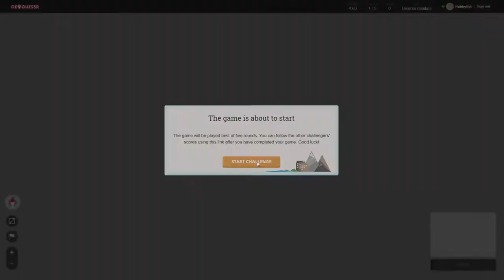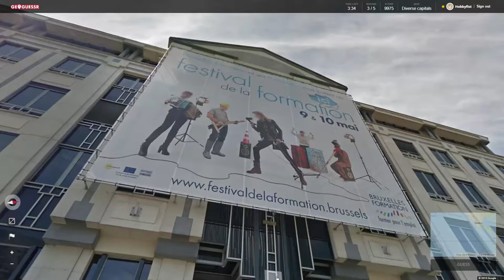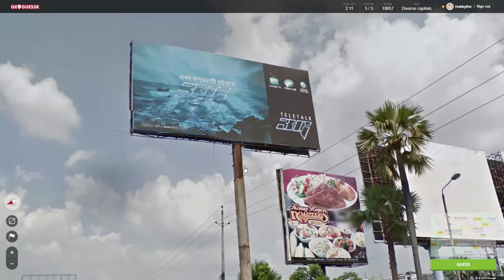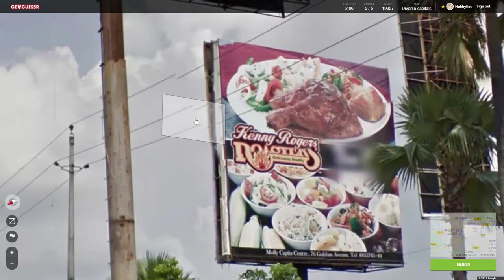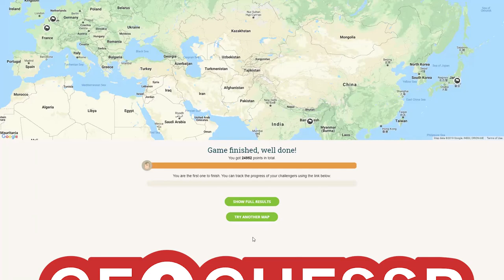Hobbyfist Geoguessr - [Part 280] 10 years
It happens.